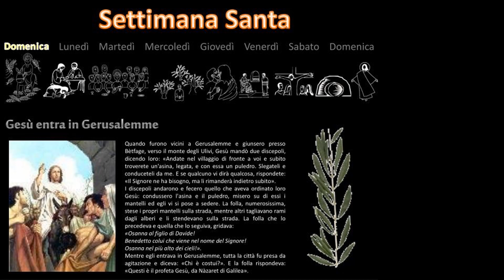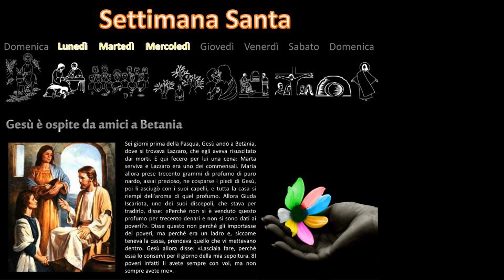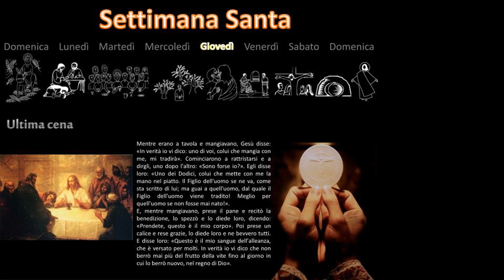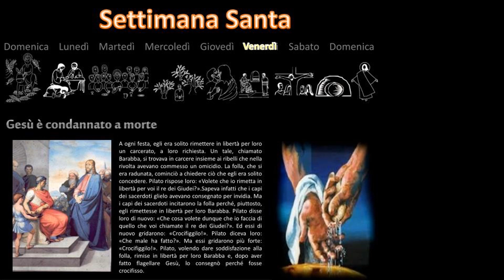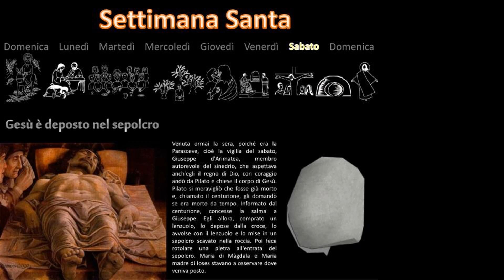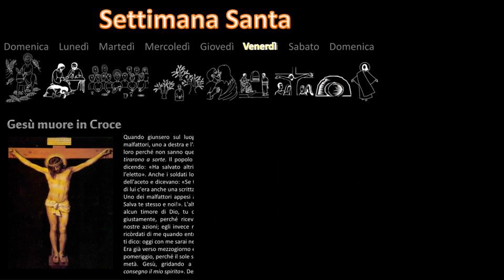CATECHISMO - SETTIMANA SANTA